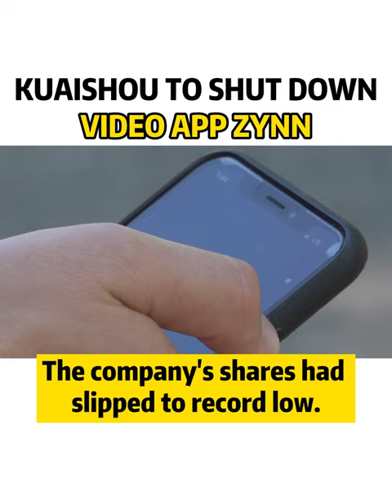Kuaishou to shut down video app Zynn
Kuaishou Technology has confirmed it is shutting down its Zynn app, which was intended to compete with ByteDance’s TikTok in the North America market. The short video platform said that Zynn’s services will cease on August 20th. Launched in the United States and Canada last year, Zynn briefly surpassed TikTok on app markets by paying users to watch its videos, but it was then barred from Google and Apple app stores in June due to its users’ theft of content from other platforms. Kuaishou’s shares closed 2.5 percent lower yesterday on the Hong Kong market, and continued to plummet today, closing 15.3 percent down at an all time low.